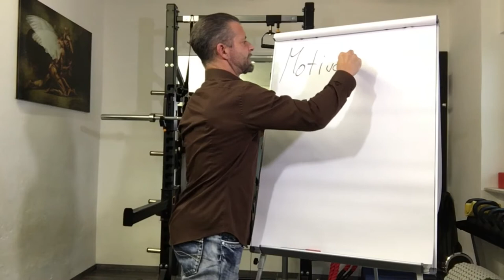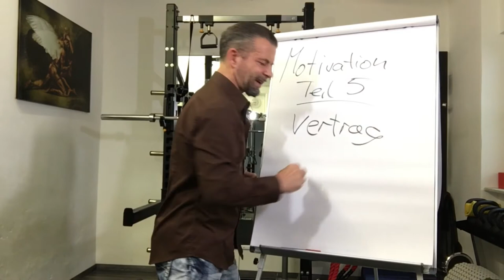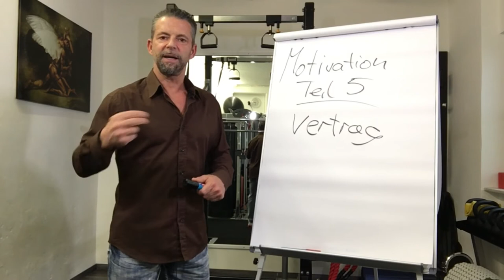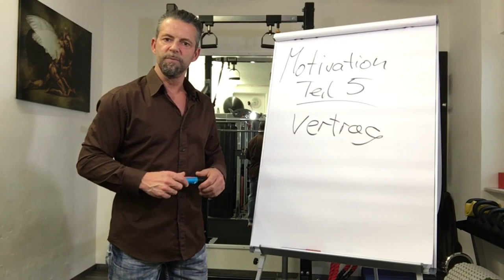FITNESS MOTIVATION 5 (Vertragsabschluss mit dir Selbst)